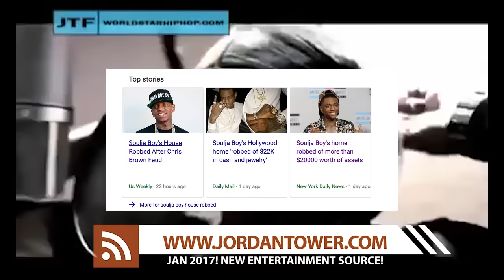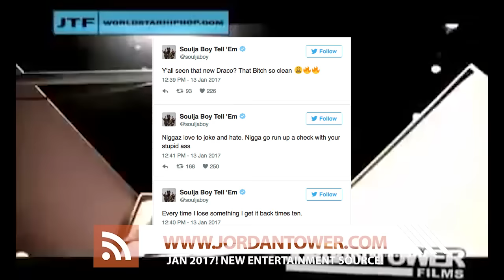Soulja Boy BEEFS with 50 Cent AGAIN. They Take Shots at Each-other on Social Media AGAIN! | JTNEWS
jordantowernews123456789